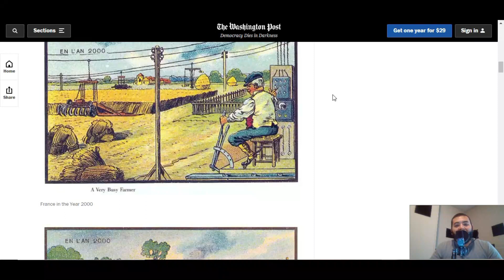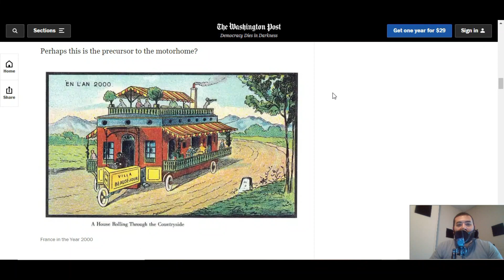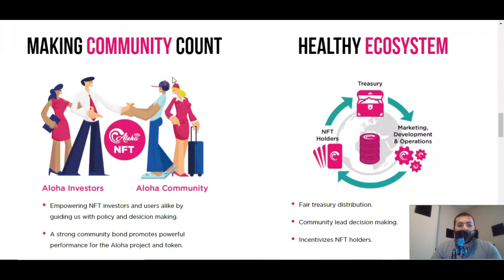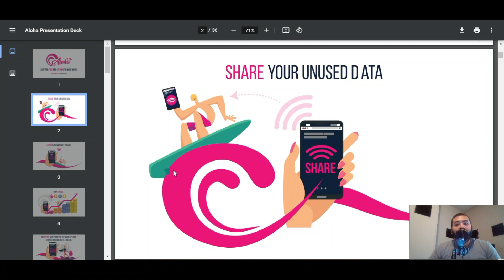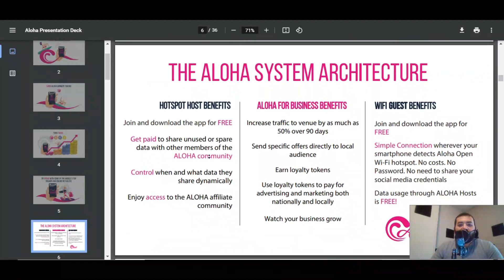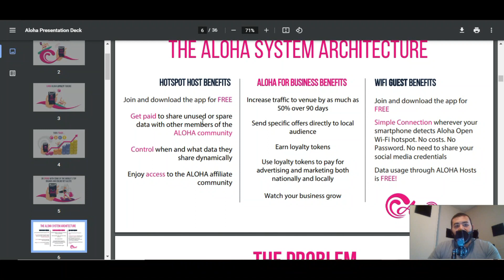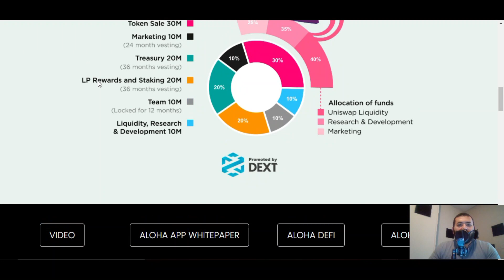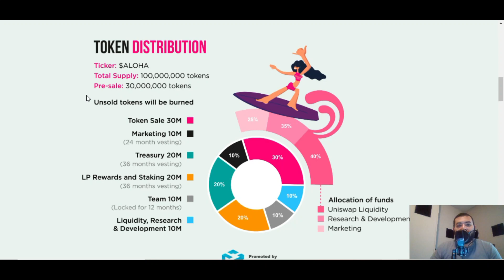The Most Important Aloha Crypto Video You Will Ever Watch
Pi is a new digital currency developed by Stanford PhDs, with over 10 million members worldwide. and use my username (AlexCosta5) as your invitation code.

Download the Bee app and start mining crypto from your phone.